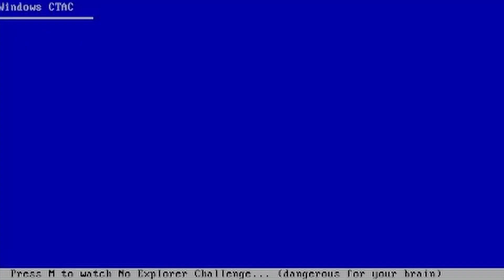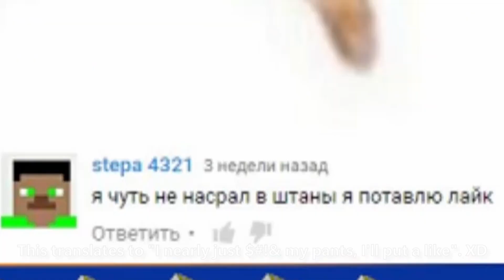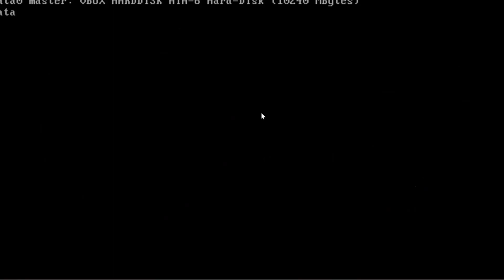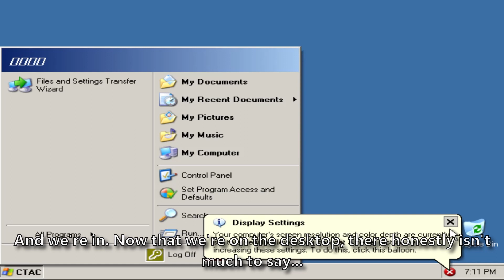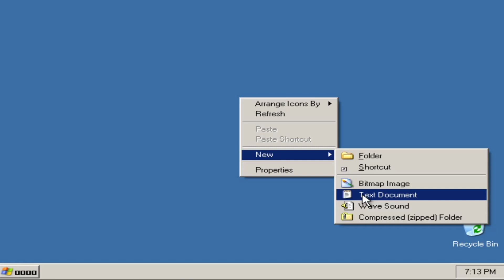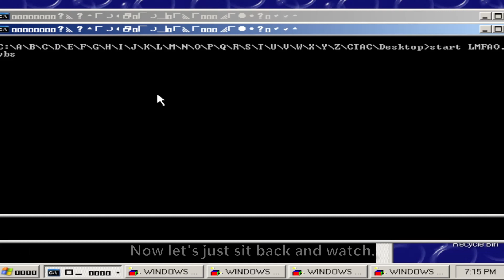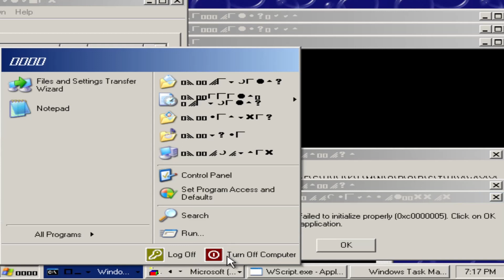Remember Windows CTAC?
In this video I'll try out Windows CTAC - the 4 year old Windows XP Bootleg by Endermanch.

♫ Song 1 (0:00 - 3:16): Colbreakz - 2011